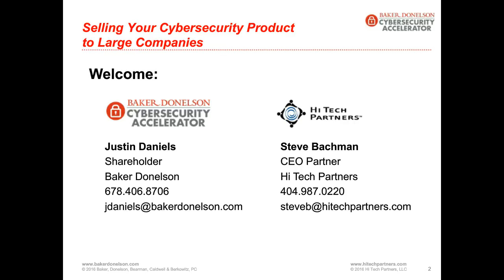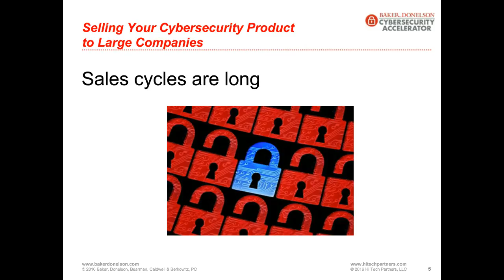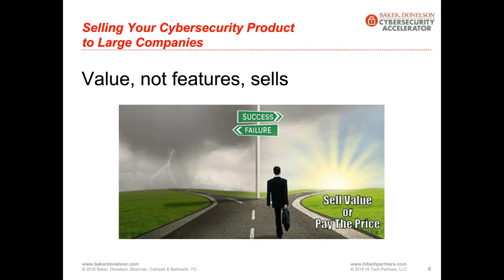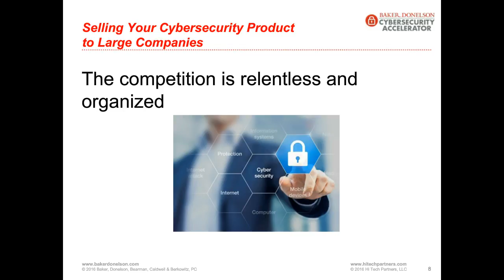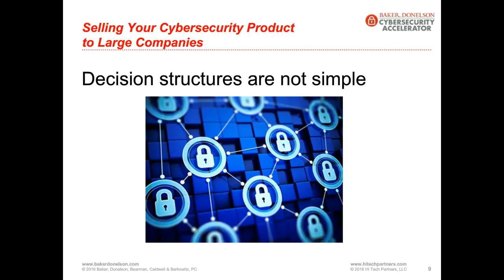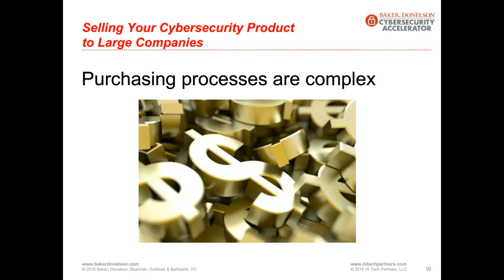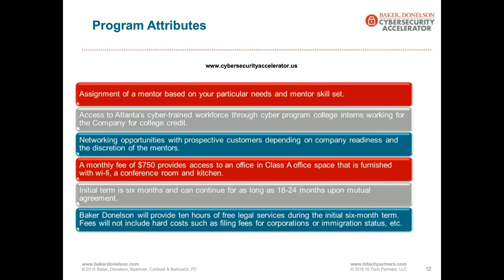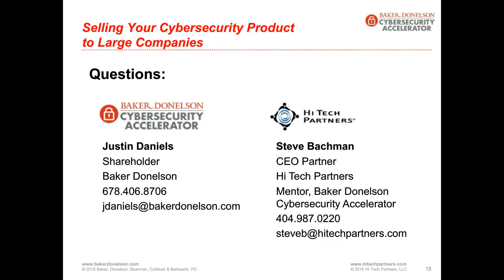How to Sell Your Cybersecurity Product to Large Companies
This seminar will teach cybersecurity growth stage companies how to best pitch their cyber products and services to larger companies. The sales cycle of large companies requires persistence that understands the team approach many companies take to purchasing cyber products and services. Topics will include refining your sales deck, understanding customer's needs, the decision-making process and finalizing a contract.